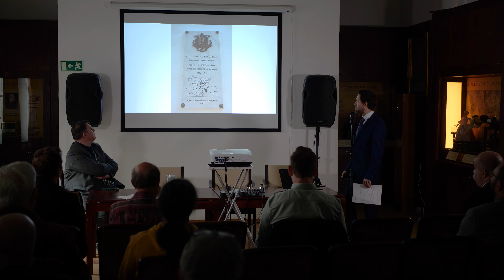A császári és királyi haditengerészet új címerének alkalmazása repülőgépeken – Bánsági Andor:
Bánsági Andor (Az első világháború napról napra portál):
A császári és királyi haditengerészet új címerének alkalmazása repülőgépeken

(Elhangzott 2023. október 12-én, a "100 éves a magyar nemzetközi repülés" című konferencián, az MMKM Elektrotechnikai Múzeum Bláthy termében.)

A felvételt készítette: Kelecsényi Nándor